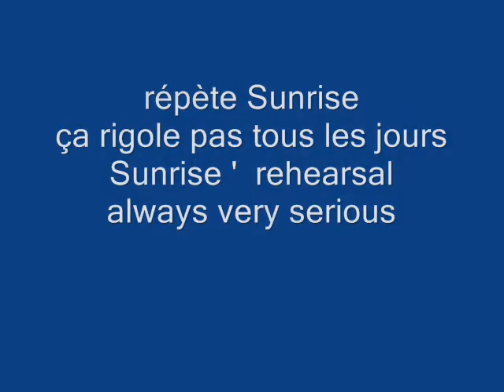Impro Domi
Une très très belle improvisation vocale de Domi sur la base d ' un superbe texte , des paroles qui élèvent l 'âme et l 'esprit et qu 'on aimerait entendre plus souvent  sur les ondes à la place de ce qu 'on entends d ' habitude émanant de paroliers au ras des paquerettes ou en promotion .